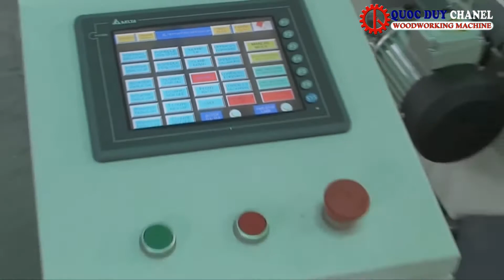HỆ THỐNG MÁY PHAY GHÉP FINGER TỰ ĐỘNG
HỆ THỐNG MÁY PHAY GHÉP FINGER TỰ ĐỘNG - Máy chế biến gỗ Quốc Duy.